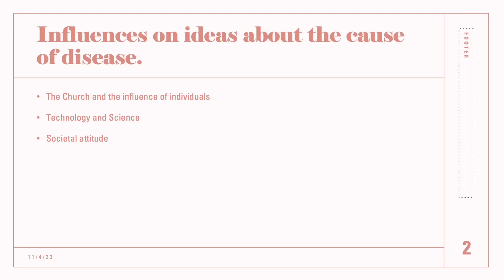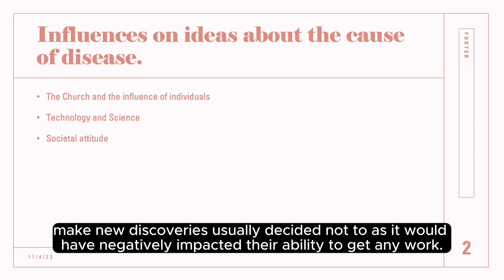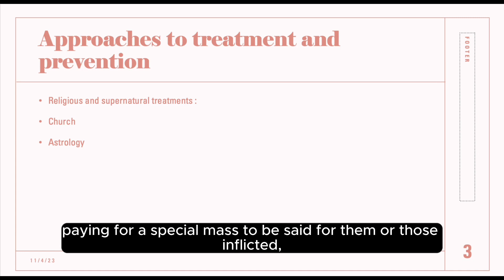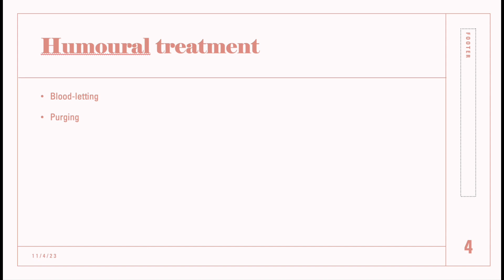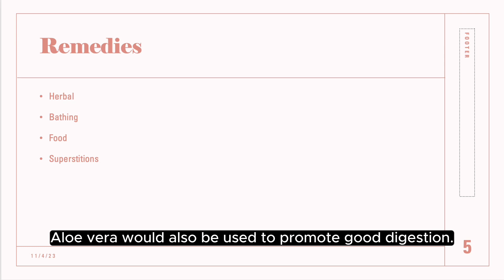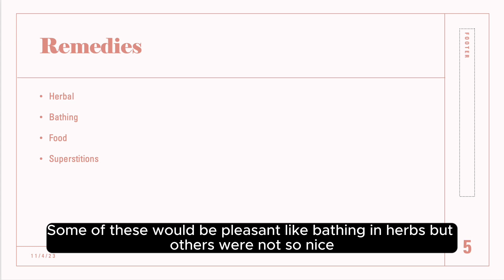Medicine Through Time - 1250-1500 (Part 2)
Hello guys, i hope you enjoy this video, the audio on this video is a little bit distorted but you can still watch the video on mute or if you don't mind the distortion you can watch it normally/

This video is part 2 of my medicine through time GCSE course revision, this video is looking at the end of the ideas of the cause of disease and illness in 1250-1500 and starts to look at the approaches to treatment and prevention of disease.